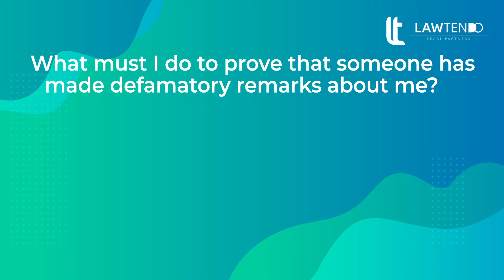What must I do to prove that someone has made defamatory remarks about me? - Adv Hum Nashin Ahmed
In this episode, we have Adv Hum Nashin Ahmed discussing on "What must I do to prove that someone has made defamatory remarks about me?".

Advocate Hum Nashin Ahmed is a highly qualified legal professional practicing predominantly in Delhi with versatile expertise in various disciplines of legal practice as mentioned above for an extensive period of 9 years. He is the Founder of HNA Legal and AOR at the Supreme Court of India. His practice areas include Civil Law, Family Dispute, Divorce and Alimony, Criminal Law and many more. He is also the General Secretary at AB Educational & Welfare Trust.